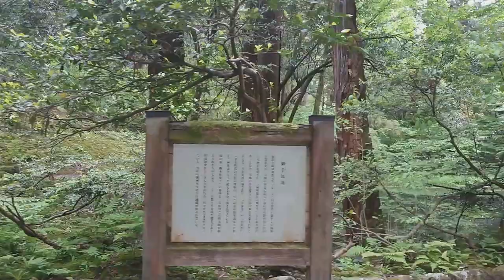【映えスポット】平泉寺白山神社を散策【車中泊夫婦】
今回は【平泉寺白山神社】を紹介します。